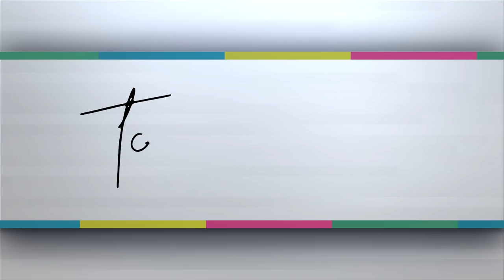Tomá Nota - Humor: Fé de erratas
En su rol de revisionista, Rodolfo Roberto Ramírez Robles, rectifica datos históricos presentados en programas anteriores.
Emitido el 01 de mayo de 2019 por Canal 9 La Rioja (Radio y Televisión Riojana)